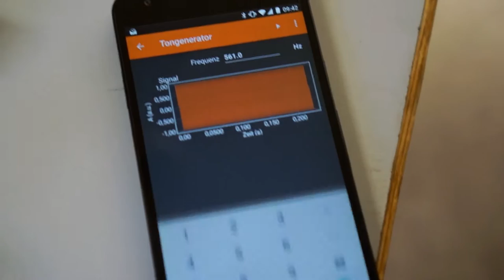Shattering wine glass with phyphox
In today's lecture we demonstrated resonance by shattering a wine glass acoustically, but we spontaneously decided to replace the function generator by a smartphone with phyphox. Also, you can see in the beginning, how we determine the resonance frequency first, again with phyphox.